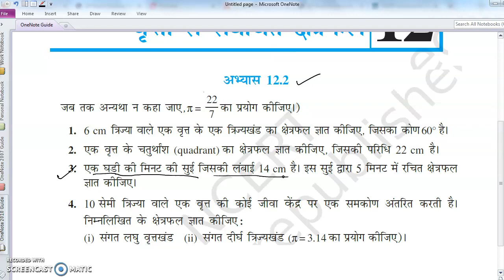प्र. 3. एक घड़ी की मिनट की सुई जिसकी लंबाई 14 cm है| इस सुई द्वारा 5 मिनट में रचित क्षेत्रफल ज्ञात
प्र. 3. एक घड़ी की मिनट की सुई जिसकी लंबाई 14 cm है| इस सुई द्वारा 5 मिनट में रचित क्षेत्रफल ज्ञात कीजिए|